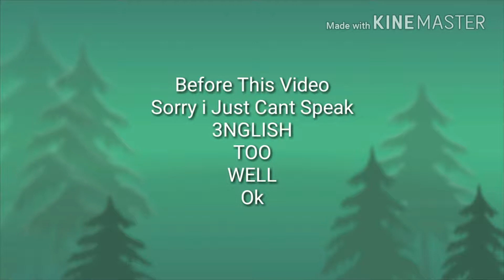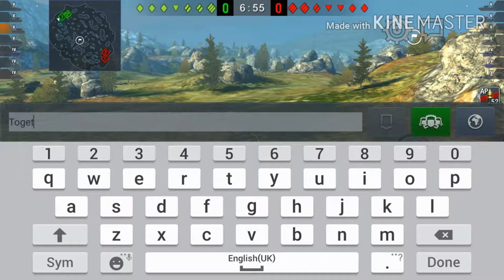WORLD OF TENKS (Normal gameplay)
Just a Normal dude
Just Making Videos
Just loosing Stress
And im a Kid

And
3 Words